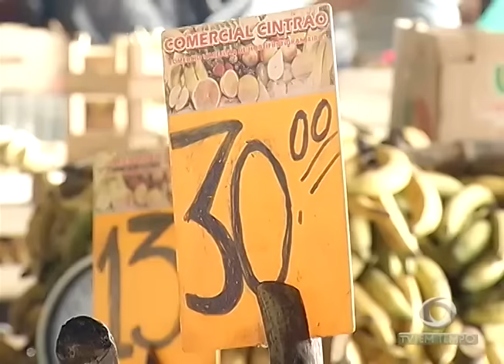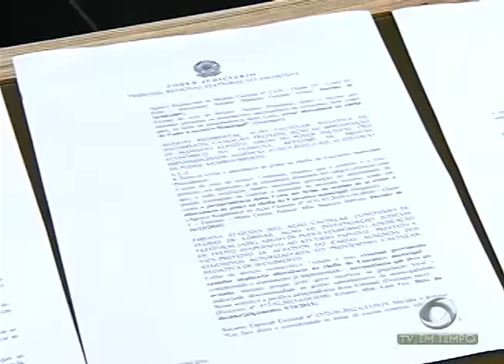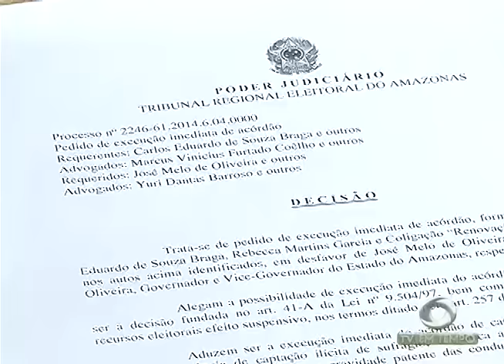Presidente do TRE/AM decide pela permanência do governador José Melo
01º BLOCO JORNAL 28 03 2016 - Presidente do TRE/AM decide pela permanência do governador José Melo